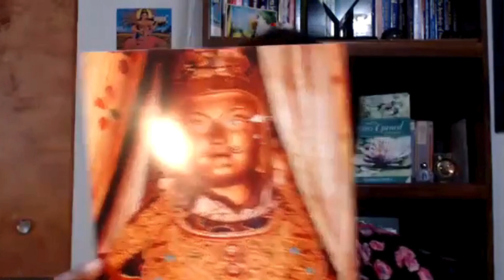Ask Coach Marie: Ep21 | Who is Guru Rinpoche, Lunar New Year, Healing methods aren't working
THIS IS THE PLACE WHERE YOU ASK A QUESTION AND I GIVE YOU MY UNIQUE OPINION AS A LIFE RENEWAL COACH, ASTROLOGER AND PAST LIFE REGRESSION FACILITATOR.

I AM NOT A THERAPIST AND I WILL NEVER TELL YOU WHAT YOOU MUST DO.

EACH WEEK ON FRIDAY A NEW VIDEO IS RELEASED WITH ME ANSWERING TWO QUESTIONS FROM VIEWERS. I’LL ALSO PROVIDE ADDITIONAL INSIGHTS ON VARIOUS TOPICS SUCH AS CONSCIOUSNESS, HOW THE  UNIVERSE WORKS, ASTROLOGY, HEALING AND VARIOUS OTHER LIFE RENEWAL TOPICS.

About Marie:

Marie O’Neill, MBA, is a dynamic life coach, astrologer, speaker coach and lecturer who founded Padma Life Coaching in Santa Rosa, California. With her expertise in the field of personal development, she helps individuals and groups to enhance their lives and achieve their goals.

An accomplished author, Marie's most significant work to date is 'And The Lotus Opened – A Memoir'. In this groundbreaking memoir, she detailed her journey of healing from trauma while providing a roadmap for others. Her other contributions include articles in various holistic and astrological journals, and she frequently lectures at Astrology and holistic conferences through the United States.

As a Distinguished Toastmaster through Toastmasters International, Marie utilizes her skills as a speaker coach to guide others in developing their public speaking abilities. Additionally, she has served on the Board of Directors with TEDx Sonoma County for seven years, bringing inspiring and transformative talks to the stage.

With over 20-years’ experience as a life coach, Marie’s passion is helping her clients achieve their goals and shine brightly in the world. She specializes in working with individuals dealing with trauma, guiding them through their healing journey.